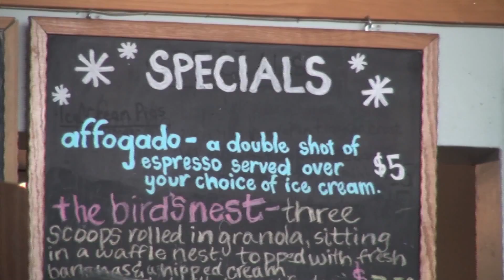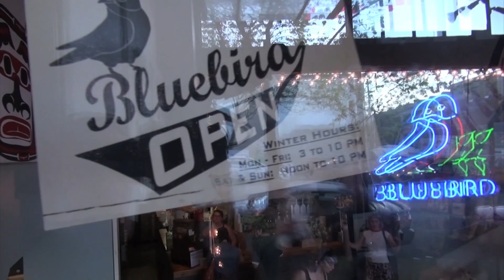The Chaco Taco Cat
The Bluebird Cafe in Capitol Hill recently released a new flavor of ice cream, celebrating a local Seattle band.

Produced by Alex Bosco